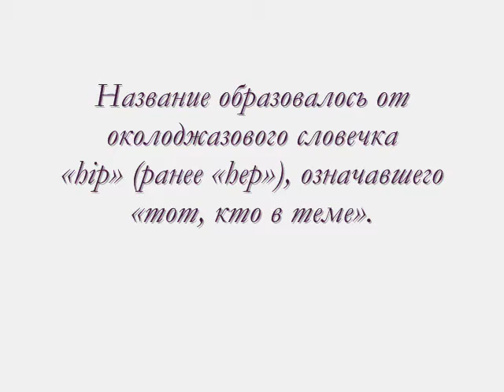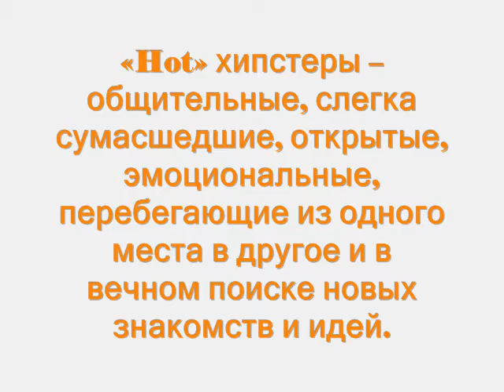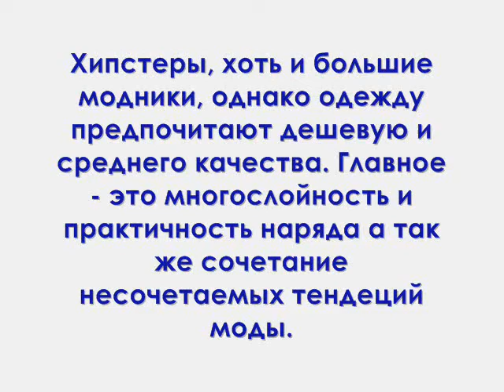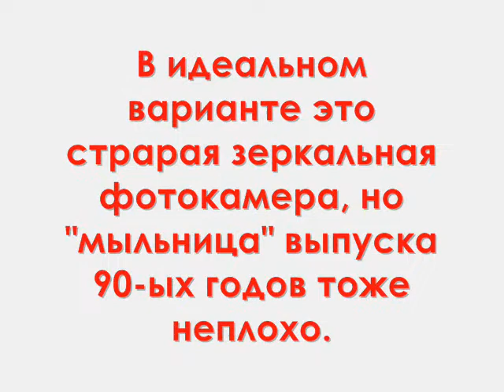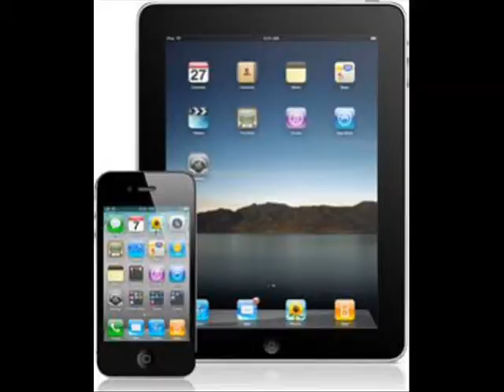hipsters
Работа учащейся 12 класса по культурологии.